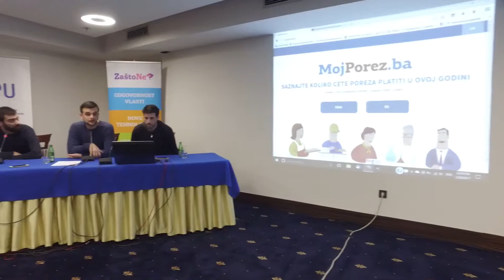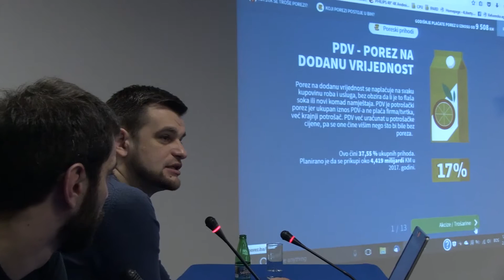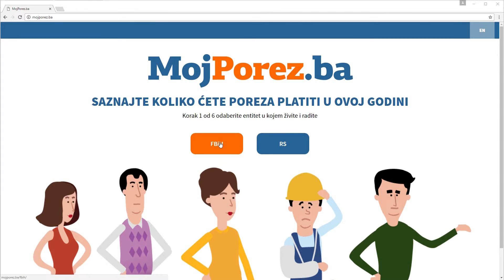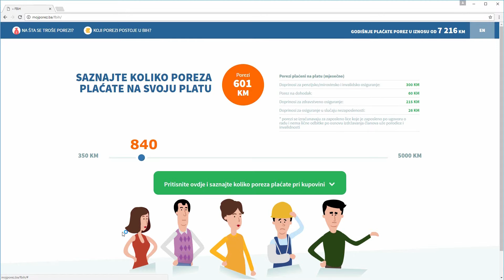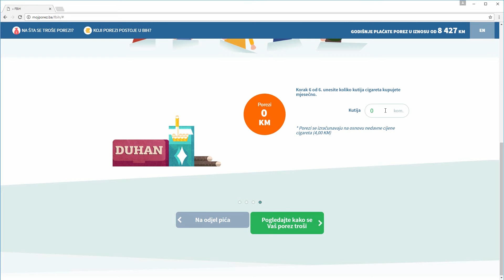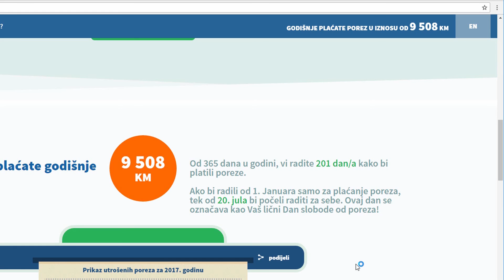Moj porez - Gdje se troši novac od poreza - Hayd u Park - 21/263